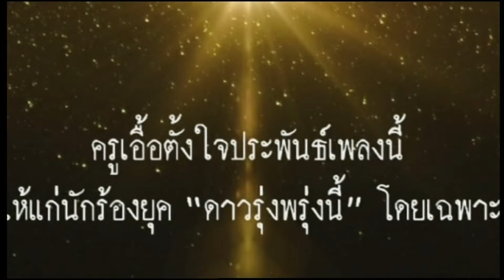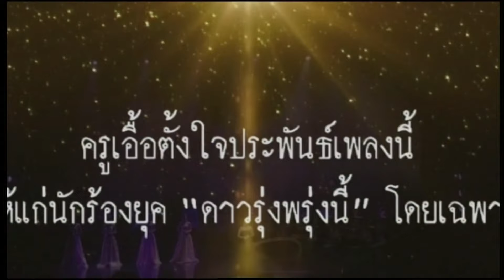เพลินเพลงกับสุนทราภรณ์⎜12.05.67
ออกอากาศประจำทุกวันอาทิตย์ เวลา 17:00 – 18:00 น.